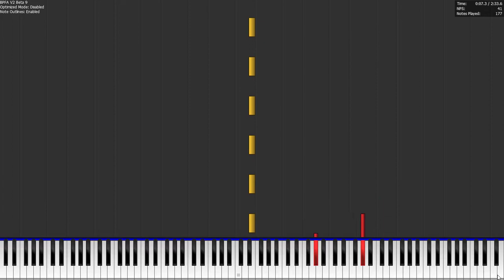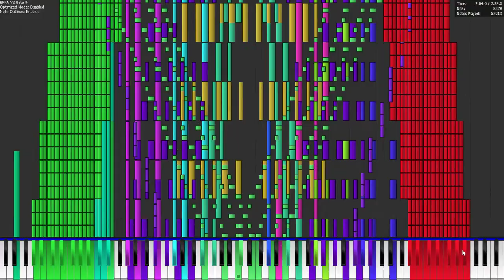Christmas special! (Jingle bells)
1.Ask me from gmail or discord
2.Then i gonna ask you what video and what part of the video and then i gonna answer you.
3. I gonna answer yes or no.
you're warned